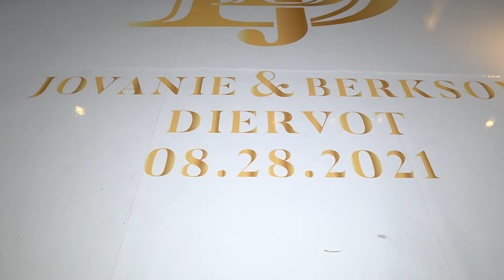Mr&Mrs Dierivot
Please Help me congratulate Jovannie and Berkson Dierivot on their Momentous moment. It's an honor to serve them.

Music
The Sound
Nu Alkemi$t
VSE3GNTF3IRWGPKM

KAN-YAY
Mikey Geiger
HNMIB8D3QSCW6N3W

Gone
BRASKO
UFM6DYRTWQJD0YW1